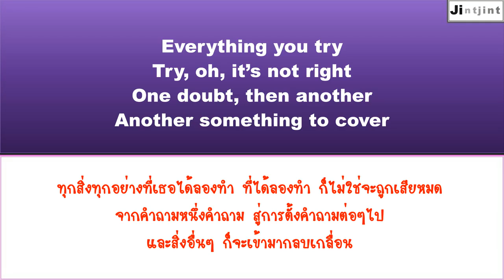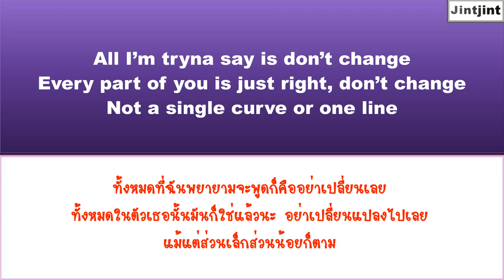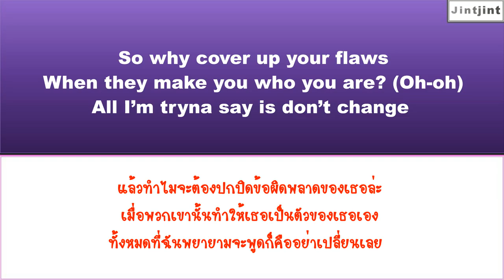[ซับไทย] Why Don’t We - Don’t Change lyrics